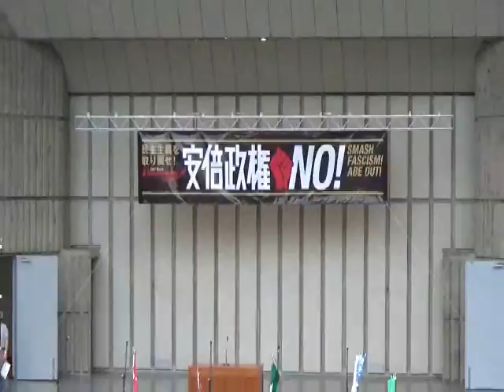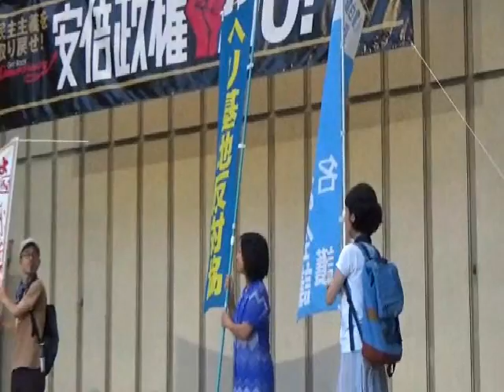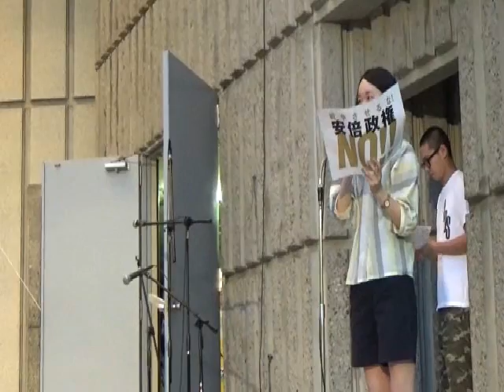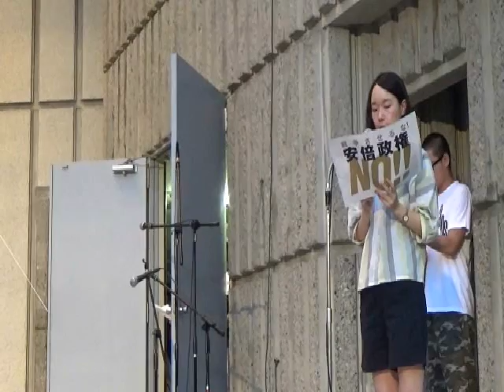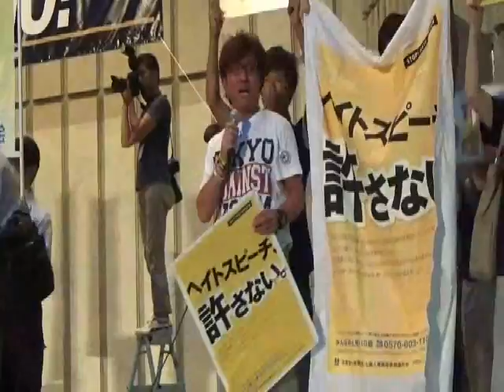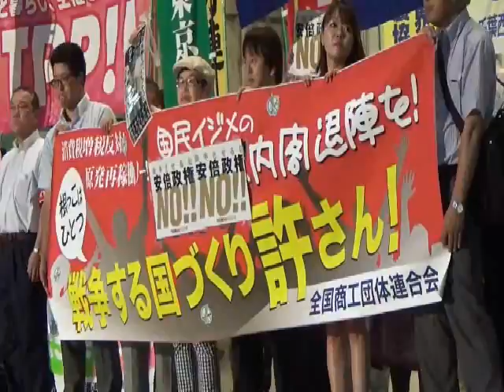20150724 UPLAN 【第一部日比谷野音集会】ー民主主義を取り戻せ！戦争させるな！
【安倍政権NO!☆実行委員会】
第一部野音集会
☆野音登壇者リスト＆当日プログラムは
スピーチ：小林節（慶応大学名誉教授）、香山リカ（精神科医）
相馬由里（ヘリ基地反対協議）
杉原洋（ストップ再稼働!3.11鹿児島集会実行委員会）
他各イシューごとのステージアピール
集会最後にー
☆野音参加者全員で一斉プラカードを掲げて安倍政権NOを突きつけます。